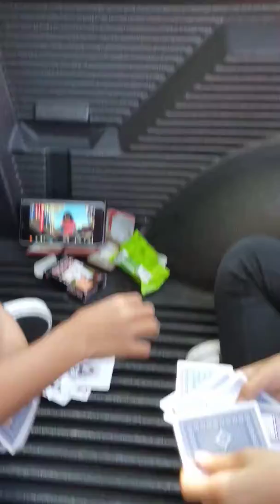Game of cards